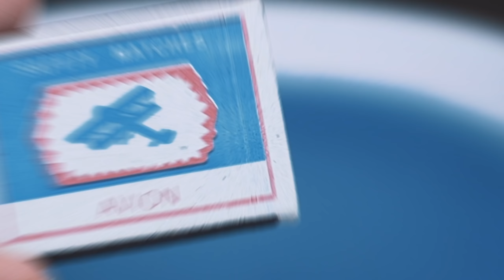Проверка Экспериментов из Тик Тока / Пускаем Кольца Дыма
Замечание по поводу эксперимента со спичкой.
Уточню, жидкость поднимается не из-за того, что прогорел кислород. По причине того, что прогорел весь кислород, у нас потухла спичка. Жидкость поднимается по причине того, что изначально стакан был наполнен горячим воздухом, который занимает больше объёма, чем воздух комнатной температуры. Когда спичка потухла, газ в стакане начал остывать и образовалось отрицательно давление, из-за чего вода и начала подниматься в стакан.
Я не сказал этого в видео, но в следующий раз учтут такой нюанс и буду более подробно объяснять эксперименты.

Videezy.com